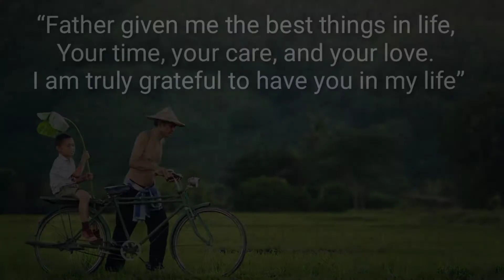Happy Fathers day June 20, 2021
June 3rd Sunday International Fathers day